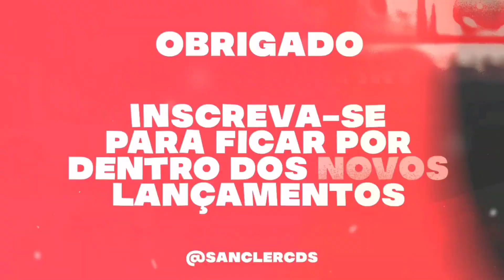O VAQUEIRO TA FUDIDO CULPA DA MORENA DO CABELO LISO - PISADINHA DO VAQUEIRO 2023 MÚSICA NOVA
CRÉDITOS : ‎‎‎‎@pisadinhadovaqueirooficial

💢 Piseiro
💢 Pisadinha

Sanclér cds
Sanclér cds
teuhit. com
Piseiro Novo
Pisadinha nova
piseiro atualizado
piseiro Pra paredão
piseiro novo
piseiro atualizado
pisadinha novas
piseiro 2023
piseiro estourou,
piseiro piseiro,
piseiro dança,
piseiro coreografia,
piseiro funk,
piseiro do vaqueiro,
piseiro apaixonado,
piseiro anderson,
piseiro atualizado,
piseiro avioes,
piseiro arrochado,
piseiro áudio,
piseiro água,
piseiro bom,
piseiro batidão,
piseiro cd,
piseiro casal,
piseiro cd completo,
piseiro completo,
piseiro c,